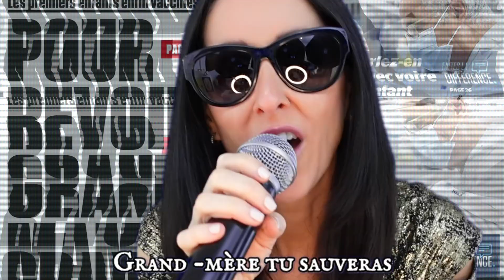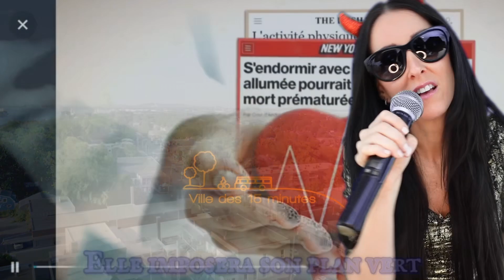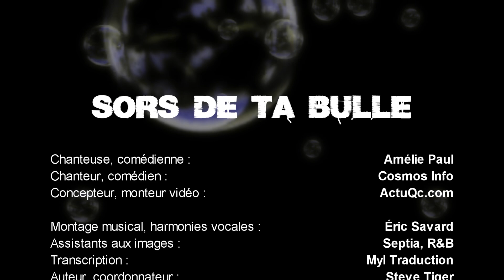ActuQc : SORS DE TA BULLE (Clip Officiel)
Production collaborative - humoristique & caustique...
PREMIÈRE - Le 1 Janvier 2024 à Minuit Trente
"SORS DE TA BULLE"

MERCI à ceux qui ont contribué au clip par leur inspiration
BON ÉCLATEMENT DE BULLES À TOUS

Avant-Première dans le Chow Bye 2023 de GAMES N ROSES
Suivre ActuQc sur différentes plateformes
Clause de non-responsabilité du droit d'auteur En vertu de l'article 107 de la loi de 1976 sur le droit d'auteur, une «utilisation équitable» est autorisée à des fins telles que la critique, les commentaires, les reportages, l'enseignement, les bourses et la recherche. L'utilisation loyale est une utilisation autorisée par la loi sur le droit d'auteur qui pourrait autrement enfreindre. L'utilisation à but éducatif ou personnelle fait pencher la balance en faveur d'une utilisation équitable.
➜ Nous n'avons utilisé que des morceaux de vidéos pour faire passer le message si nécessaire.

🏳 - Nous réalisons ces vidéos dans le but d'éduquer les autres sous une forme de motivation / d'inspiration. Nous ne sommes pas propriétaires des clips et de la musique que nous utilisons dans la plupart des cas. Notre compréhension est que cela est en corrélation avec l'utilisation juste et correcte, cependant, étant donné qu'il est ouvert à l'interprétation, si des propriétaires de contenus clips souhaitent que nous supprimions la vidéo, nous n'avons aucun problème avec cela et le ferons aussi vite, que possible. ➜ La mission du Site ActuQc est d'offrir l'endroit où vous trouverez de l'actualité centralisée et mise à jour rapidement. La liberté d'expression est notre seule raison d'être, nous y sommes pour vous donner le plus d'information et appuyer l'évolution de nos médias indépendants!